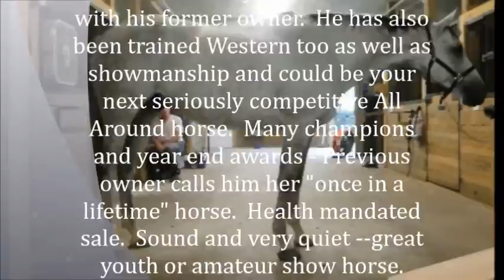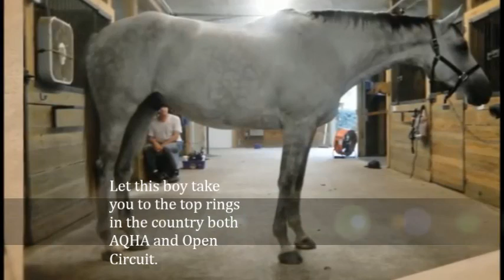SOLD / 16.3 Gray Gelding x Coats N Tails AQHA Youth / Novice/ Select Hunter / Equitation Packer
SOLD
FOR SALE / or possible
Lease to good Show Home Only

 Boots N Saddles

Sire:  Coats N Tails

 For Sale or Lease

2011 Youth Area 3 Reserve 14-18 HUS

2012 Area 3 High Point Novice HUS

2011 & 2012 NYATT Team HUS AQHA Congress

2014 NSBA World Qualified HUS

Multiple point earner in SMS, HUS, HSE and Trail

NSBA SIF

Big, Beautiful dapple gray registered AQHA gelding by the famous Coats N Tails is offered for your consideration.  16.3hnds and 10 yrs old, "Boo" has many horse shows under his belt and points in the 14-18 Youth divisions such as HUS, Hunter Hack and Working Hunter.  He qualified and placed top 3 at Youth World in Hunter Hack and has qualified again this 2014 year for HUS with very limited showing.  He also qualified for the Youth Olympics in Canada with his former owner.  He has also been trained Western too as well as showmanship and could be your next seriously competitive All Around horse.  Many champions and year end awards - Previous owner calls him her "once in a lifetime" horse.  Health mandated sale.  Sound and very quiet --great youth or amateur show horse.  "Boo" is a sweetheart and tries anything you ask of him.  Very good mover and good jump.  Very competitive at the 2'6 to 3'3.  Auto Lead changes and Instant  transitions.  No vices or issues a all.  Front shoes and no maintenance required.  Vetted 3 months ago with xrays.  Reasonably priced and will consider a year lease to a show home.